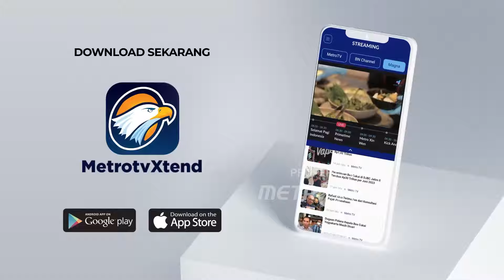BREAKING NEWS - Pantauan Terkini Deklarasi Kampanye Damai Pilkada Sumut 2024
MetroTV, Tahapan kampanye pilkada serentak di Sumatera Utara, segera dimulai diawali dengan deklarasi kampanye damai yang diikuti seluruh pasangan calon.